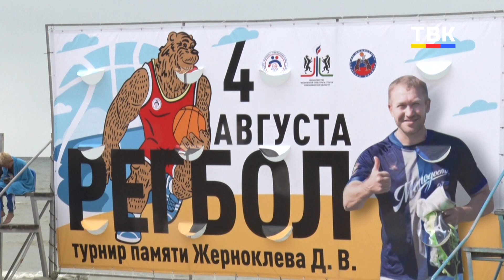IV турнир по регболу памяти Д. Жерноклёва состоялся в Бердске